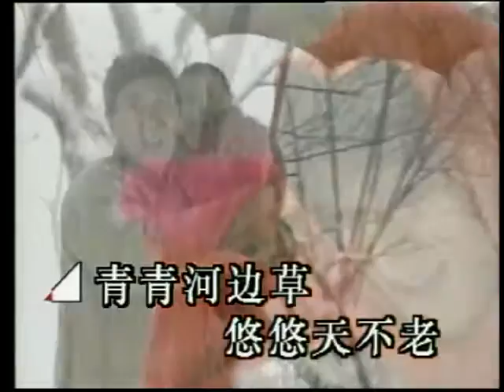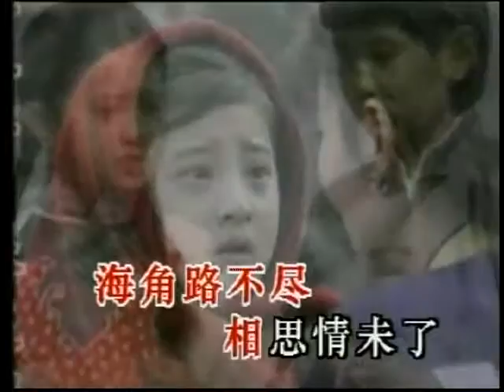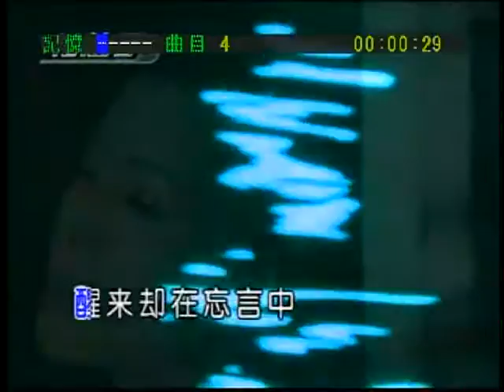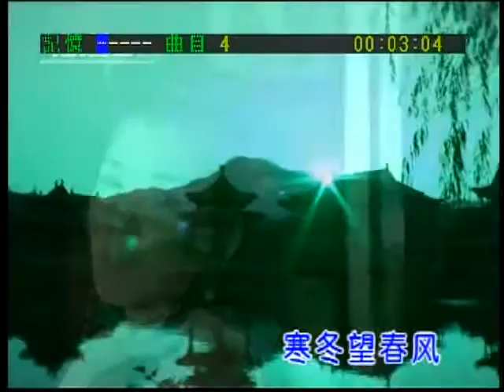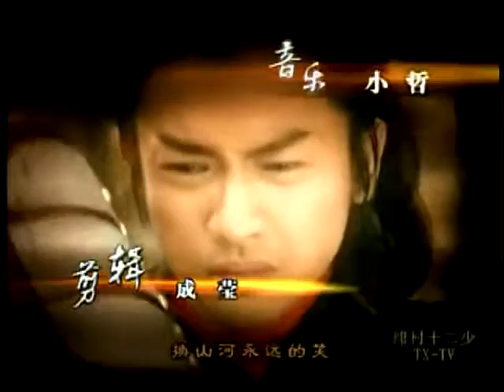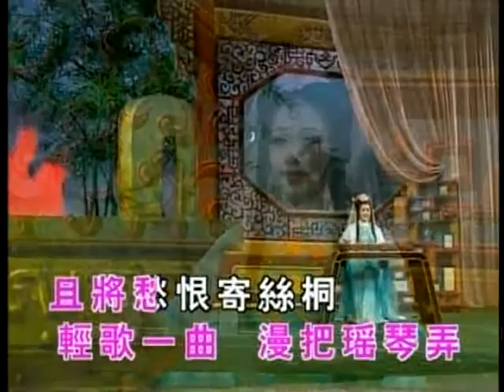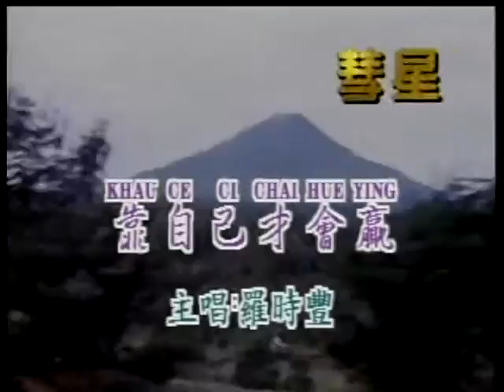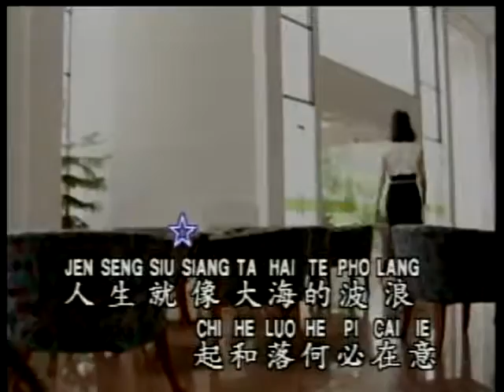雜錦碟--歷史的天空，青青河邊草，舞女，寒冬望春風，楊門虎将，十二欄杆十二釵，春花秋月，倩女幽魂，靠自己才會赢